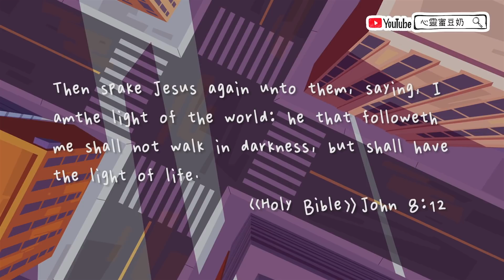【心靈蜜豆奶】找到你生命的亮光_中英插畫版/劉群茂_20210219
🌟其實你可以擁有面對未知的勇氣與盼望！精彩內容，一起來聽聽！

🔔插畫版上線囉！▶每 週一至週六6:00請鎖定slllc TV
🔍Podcast上線囉！點選收聽〈心靈蜜豆奶〉👇👇👇
Apple Podcast：